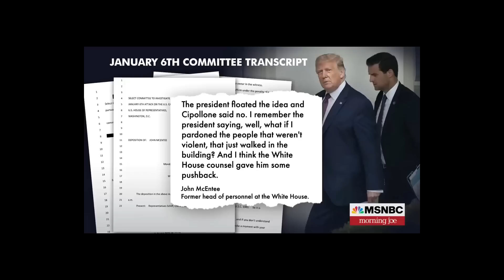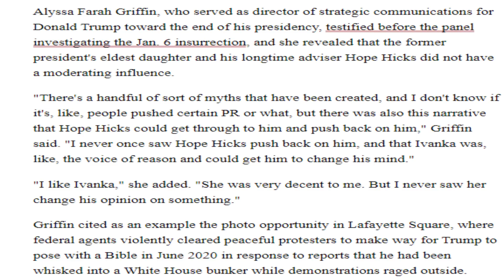Trսmp ТАΚЕΝ DОWΝ Аftеr РОLІСЕ Fіnd ЅІСΚ РНОТОЅ оn LАРТОР